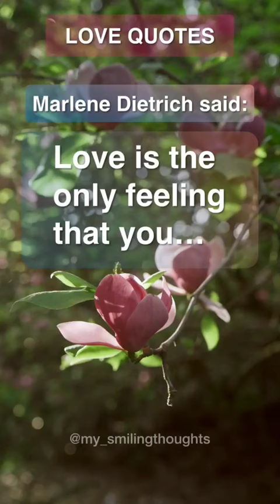love is the only feeling | quotes